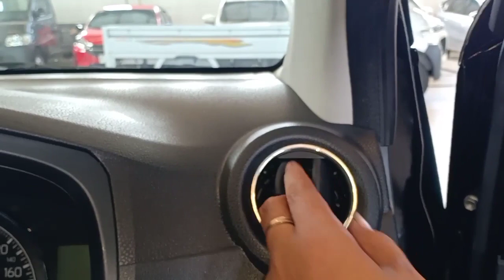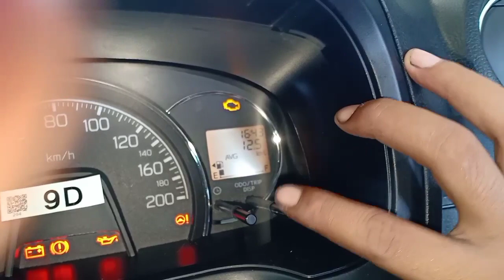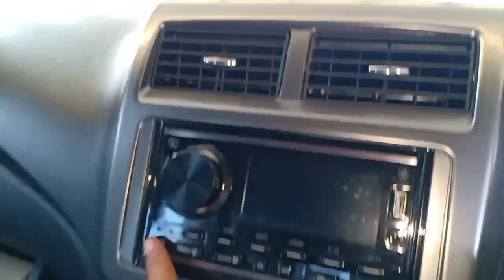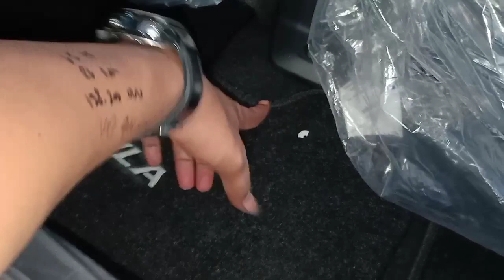Daihatsu Ayla 1.0 X AT MC | DAIHATSU DEPOK DP MULAI 15%